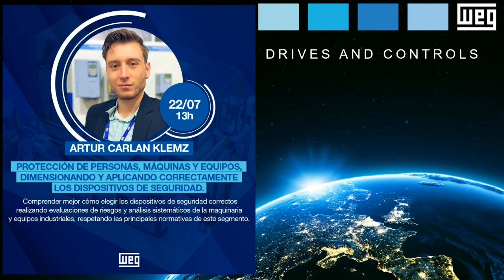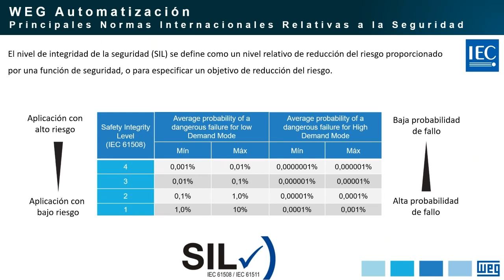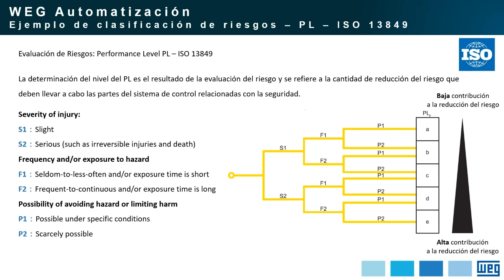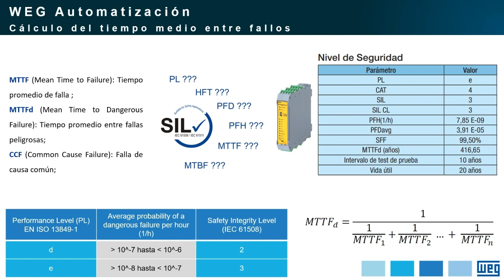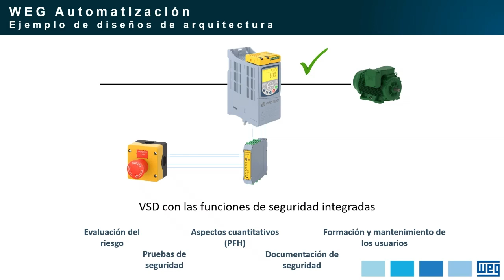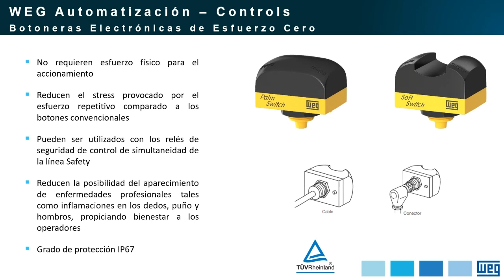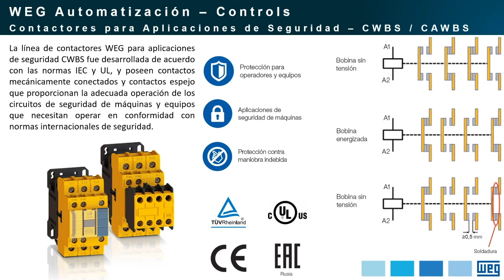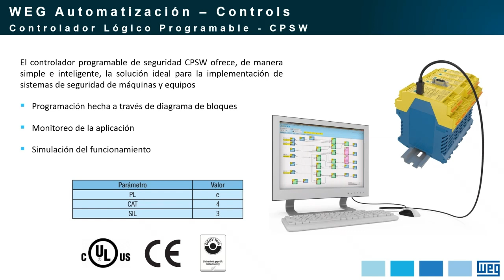Protección de personas, máquinas y equipos: dimensionando y aplicando los dispositivos de seguridad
Comprender mejor cómo elegir los dispositivos de seguridad correctos realizando evaluaciones de riesgos y análisis sistemáticos de la maquinaria y equipos industriales, respetando las principales normativas de este segmento.